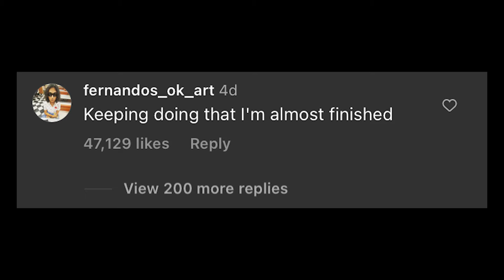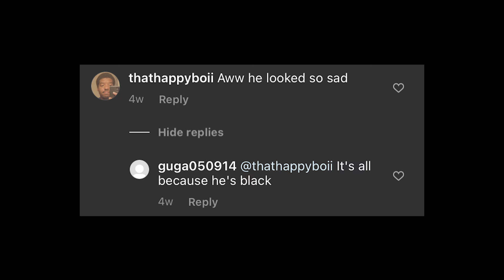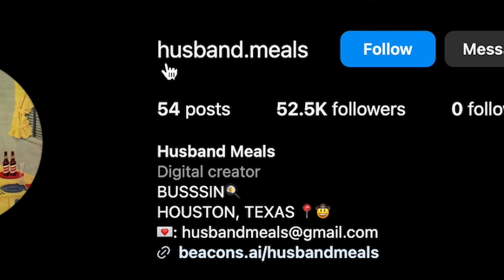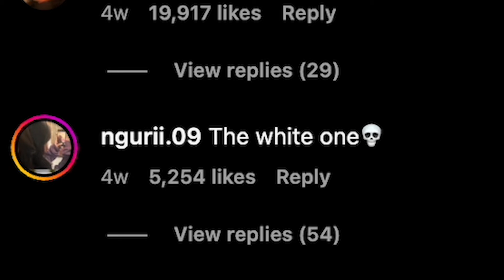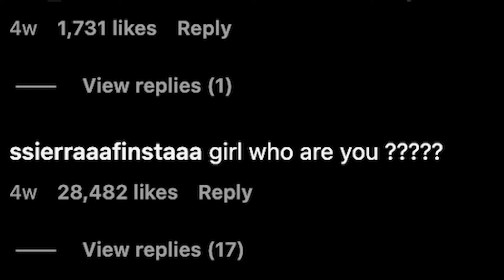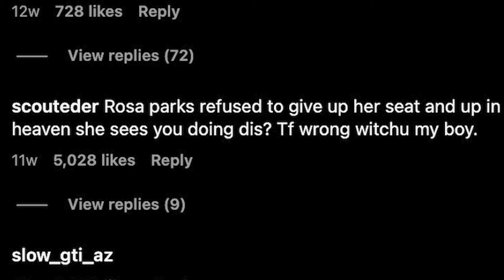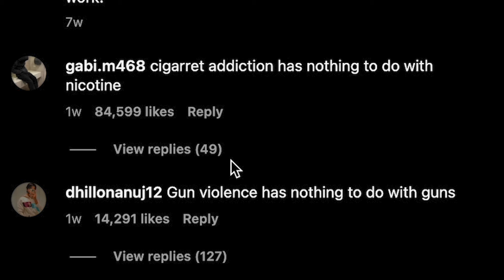Instagram Comments are FOUL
Instagram comments are foul and today I talk about it